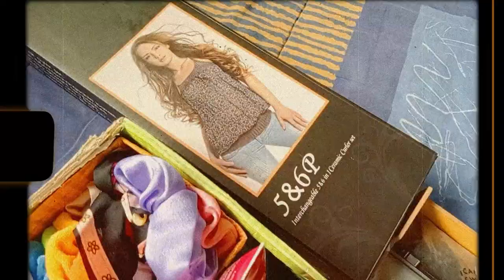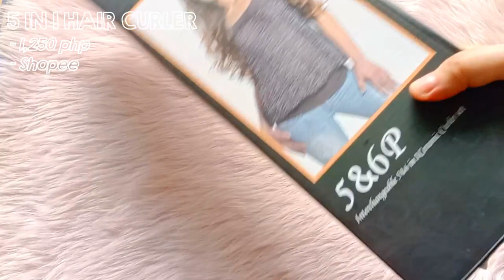ULTIMATE HAIR ACCESSORIES SHOPEE HAUL 🌼 | trendy hairclips, barrettes, headbands, scrunchies & more!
I never realized how many HairAccessories I got until I made this video. So, I didn't anticipate that there would be too many links as well, that's why I put all of them in one Google Form instead of putting them here individually (it wouldn't fit). Here is the link to the GForm so that you can access the Shopee

What is your favorite from the collection? Is this helpful to you? Let me know! ;)

TIMESTAMPS:
0:00 intro
2:26 hairclips & barrettes
7:08 scrunchies & hair ties
8:40 headbands & hair extensions
9:55 hair tools
10:39 little advice chat
12:08 outro

✨ ABOUT ME:
🤭Mandy Pernz is not my real name
👩19 years old
🇵🇭From Cebu, Philippines
🗣️Can speak English, Bisaya, Tagalog
🎨into art, 👑cute hair stuff, 🌼daisy, 🍔food, 🎼music